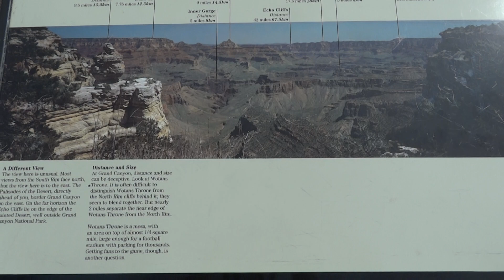Vishnu Temple Grand Canyon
Video of the Vishnu Temple from scenic overlook, it's amazing that it is 9 miles away, yet appears to be so close. Just shows how "grand" the Grand Canyon really is.